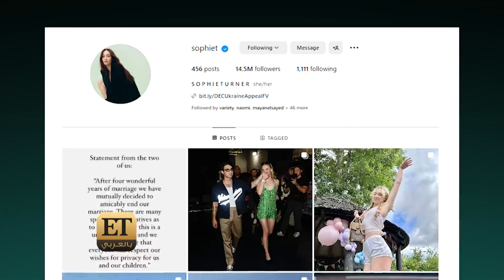صوفي تيرنر وبريانكا شوبرا من الأخوة للعداوة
بعد انفصال جو جوناس و صوفي تيرنر، لاحظ الفانز أن صوفي لم تعد تتابع سلفتها بريانكا شوبرا على إنستغرام، ويبدو أن هذه الخطوة متبادلة حيث أن بريانكا المتزوجة من نيك جوناس شقيق جو، لم تعد تتابع صوفي على إنستغرام أيضا.

الجمهور تساءل عن الشيء الذي يحدث بينهم، وهذا يعني أن هناك دراما داخل العائلة، خاصةً إن صوفي مازالت تتابع جميع أفراد العائلة إلا بريانكا.